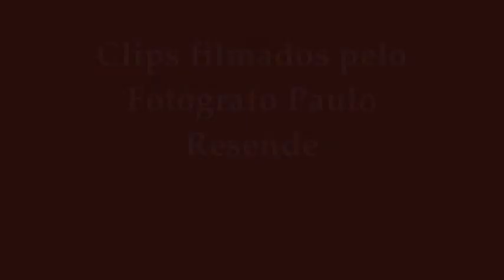RESSACA NA PRAIA DE ITACOATIARA 09 DE ABRIL DE 2010